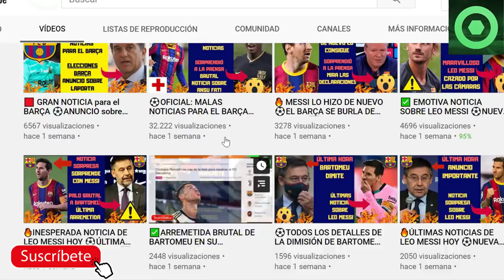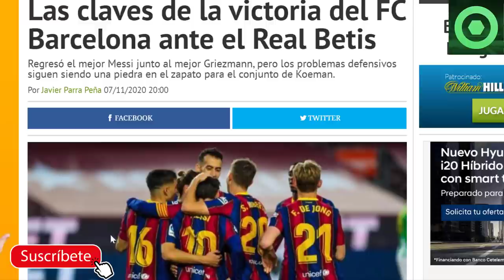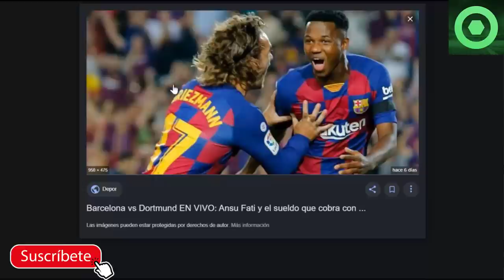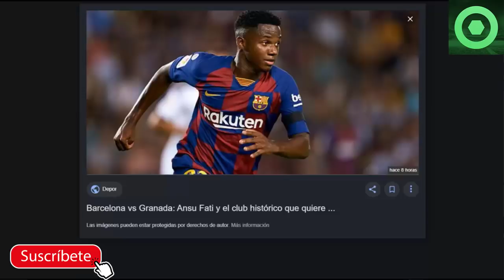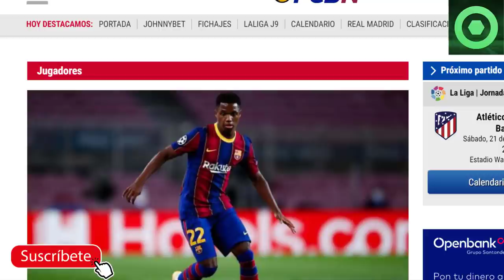🟥 OFICIAL: EMPEORAN LAS MALAS NOTICIAS CON ANSU FATI 🔴NOTICIA SORPRESA sobre MESSI 🏮RONALD KOEMAN 🏮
En este video detallamos varias noticias del Barcelona, como la última hora de la lesión de Ansu Fati, las declaraciones tras el Barcelona vs Betis de Jordi Alba, en la que habla de la sujplencia de Leo Messi, y las claves de la victoria deL FC Barcelona ayer en La Liga ante el Real Betis.

Fuentes:
besoccer
fcbarcelonanoticias
fichajes net
fichajes com